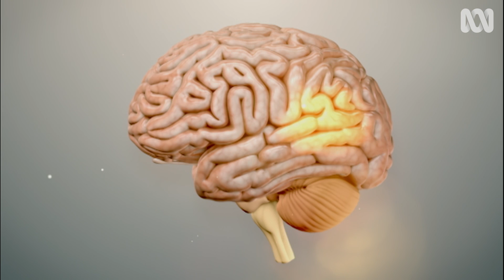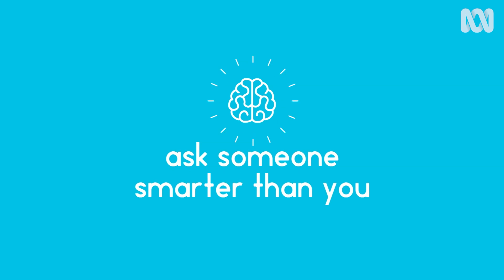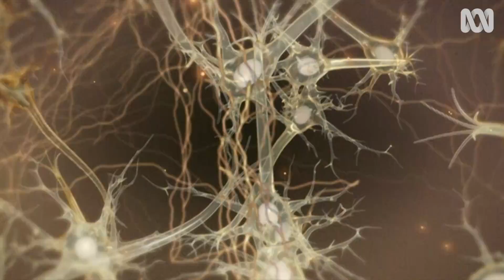Can Meditation Make You Healthier? - Sciencey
Mindfulness meditation is becoming increasingly popular in Australia but what does the science say about it? Can meditation change your body? Alter your mind? Or even make you healthier?